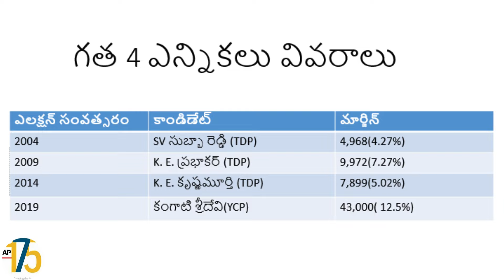2024 Andhra Pradesh Survey::: Pattikonda :::: Sreedevi vs Shyam Babu ::: YCP vs TDP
In the 2024 Andhra Pradesh Survey conducted in Pattikonda, a significant electoral battle is underway between the Yuvajana Sramika Rythu Congress Party (YSRCP) and the Telugu Desam Party (TDP). The competition features two prominent candidates: Sreedevi representing the YSRCP and Shyam Babu from the TDP.

Sreedevi, supported by the YSRCP, presents a comprehensive agenda centered on grassroots development and inclusive governance. Her campaign highlights the party's dedication to welfare programs, agricultural revitalization, and social equity, resonating deeply with a wide range of constituents, particularly those from disadvantaged backgrounds.

Challenging her is Shyam Babu of the TDP, who advocates for an agenda focused on economic growth and infrastructural advancement. Shyam Babu's campaign underscores the party's commitment to industrial development, job creation, and infrastructural expansion, pledging to bring about a new era of prosperity for Pattikonda and its residents.

The survey meticulously analyzes the sentiments of the electorate, examining their priorities and concerns regarding critical issues such as agricultural sustainability, employment opportunities, and infrastructural development. Both candidates are employing a variety of campaign strategies, including grassroots outreach and digital mobilization, to secure victory.

As the electoral battle unfolds, Pattikonda finds itself at a crucial crossroads, with the outcome of this contest poised to shape the trajectory of the region's development and governance.